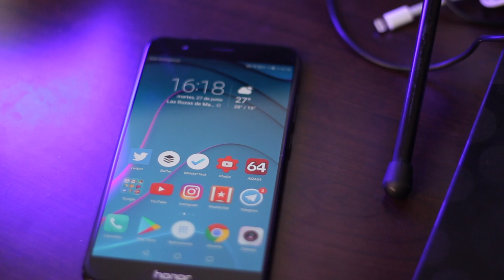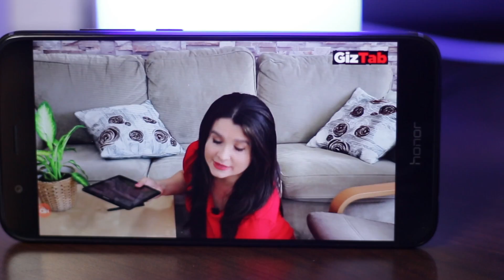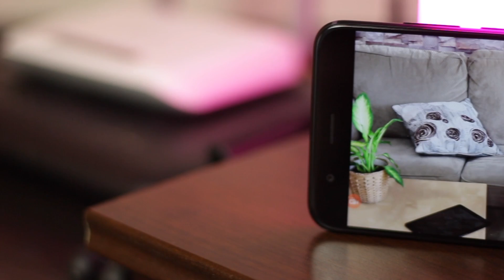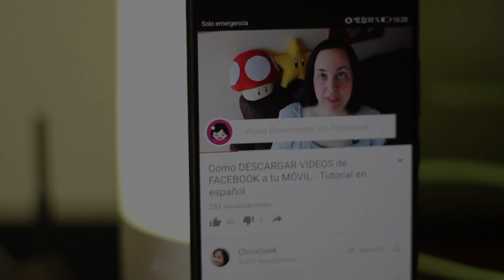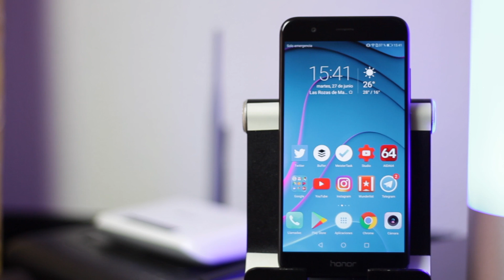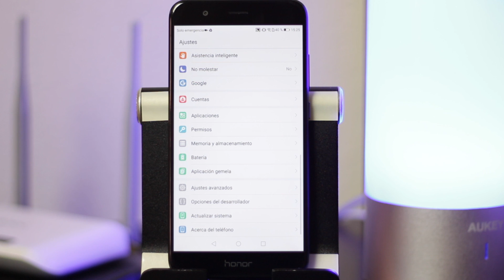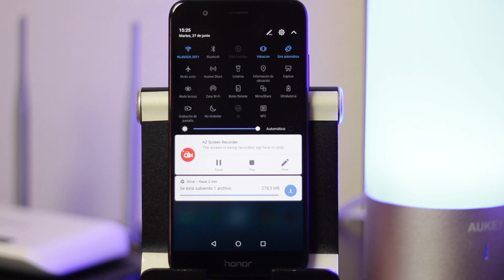Honor 8 Pro, review en español | GRANDE Y POTENTE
Uno de los mejores phablets de la actualidad pasa por el canal y además, haciendo debutar al fabricante. Así es el Honor 8 Pro.

Música utilizada Es una plataforma de pago y de ahí extraigo todos los temas musicales. NO SE PUEDEN ENCONTRAR FUERA DE AHÍ.

- Samsung Galaxy S7
- BQ Aquaris X5 Plus
- Soporte smartphone MOKO
- MacBook Pro 13"
- GoPro Hero 4 Silver
- Lampara LED AUKEY
- Kit Iluminación Foco TecTake
- Kit cuerdas y fotografías (SET)
- Luces LED
- Auriculares Bluetooth Inalámbricos August